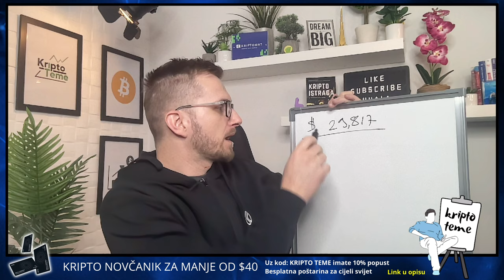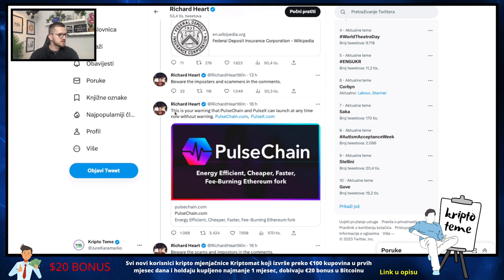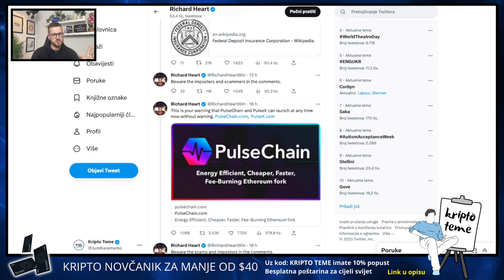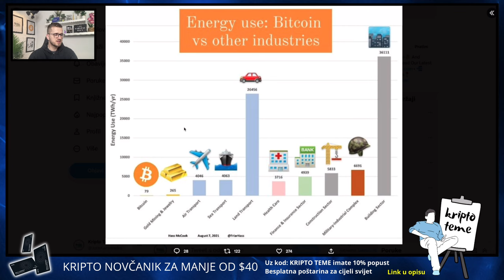KRIPTOVALUTE I GLAVNA TEMA DANA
Kriptovalute i kripto novosti. Kriptovalute 2023 vijesti

▶︎ BESPLATNA POŠTARINA

KRIPTO TEME

kripto teme
BalkanCrypto zajednica raste iz dana u dan
kriptovalute bitcoin
bitcoin ulaganje
kako kupiti kriptovalute
kriptovalute KRIPTOVALUTE
KRIPTOVALUTA BITCOIN
kriptovalute edukacija
kriptovalute balkan
kriptovalute novosti
kriptovaluta bitcoin
KRIPTOVALUTE
novčanik za kriptovalute
najbolji novčanik za kriptovalute
ulaganje u kriptovalute
kripto teme
kriptovalute